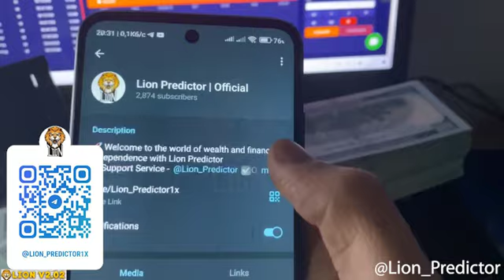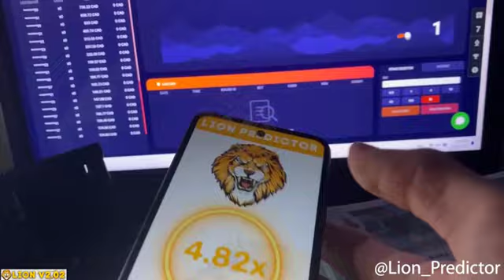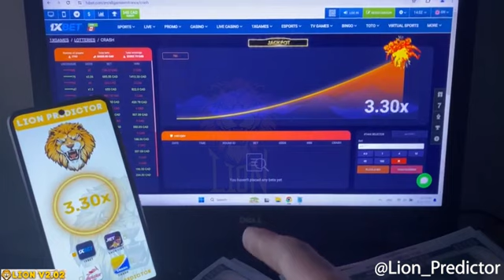How to hack crash 1xbet live video game hack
Prepare to unlock the secrets to consistent success in the world of wagering. In this video, we unveil the powerful synergy between Aviator Predictor and Lion Injector v2.02, demonstrating how this dynamic duo gives you a competitive edge. Join us as we delve into the advanced algorithms and predictive capabilities of Aviator Predictor, enhanced by Lion Injector v2.02, and discover how you can use them to make profitable decisions. Don't miss out on the opportunity to enhance your betting experience – subscribe now for exclusive insights, tutorials, and expert tips on maximizing your winnings with Aviator Predictor and Lion Injector v2.02!

OFFICIAL ACCOUNT: @Lion_Predictor and group @Lion_Predictor1x Buy access only through this channel.!